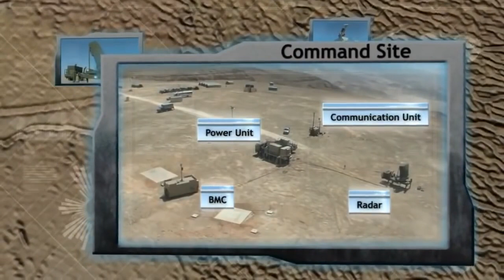Afgan Govt Give American Weapon To Pakistan Point To Point